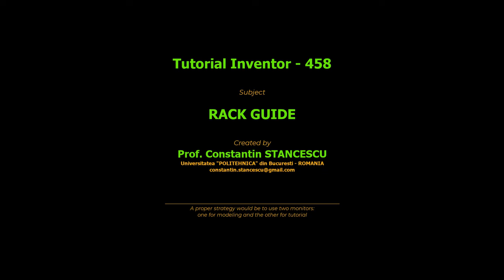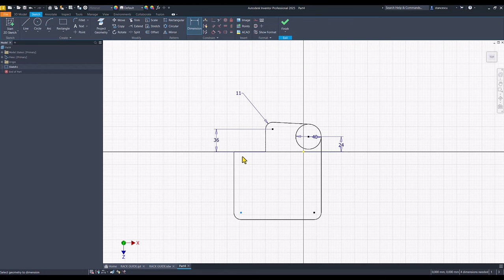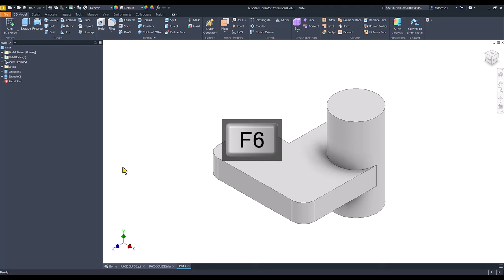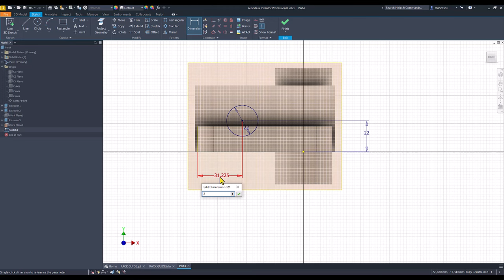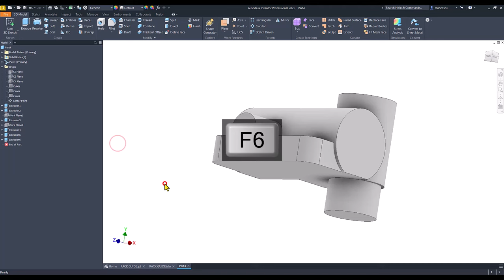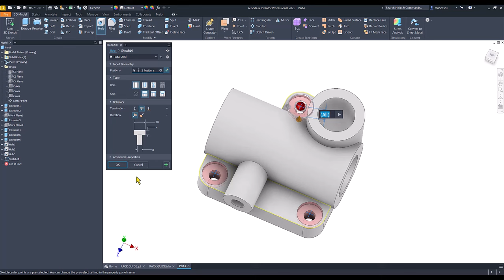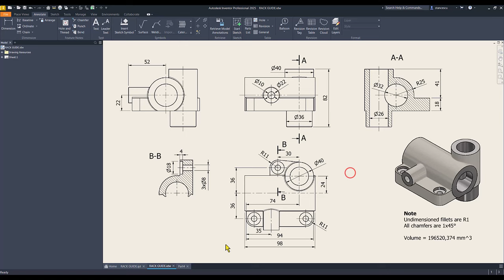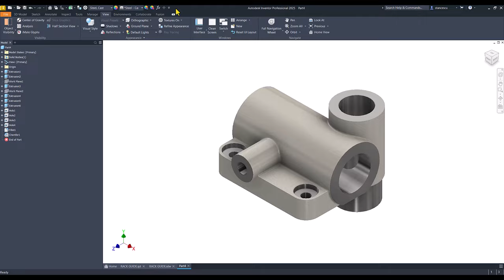Tutorial Inventor - 458 RACK GUIDE